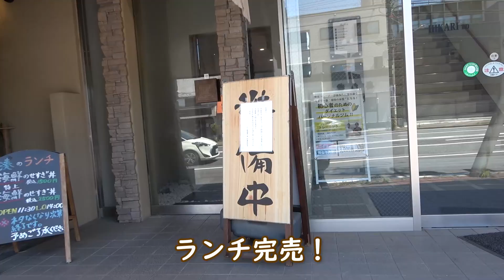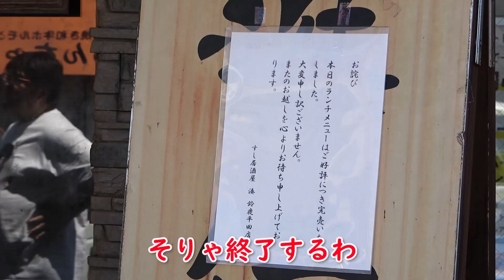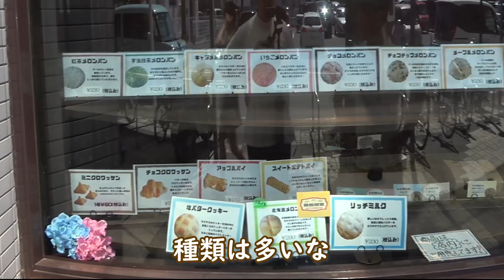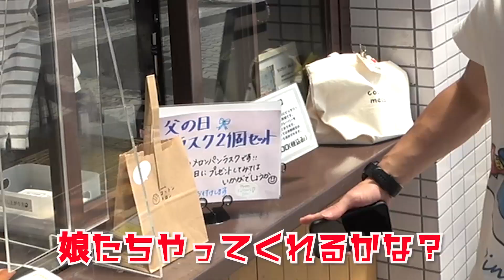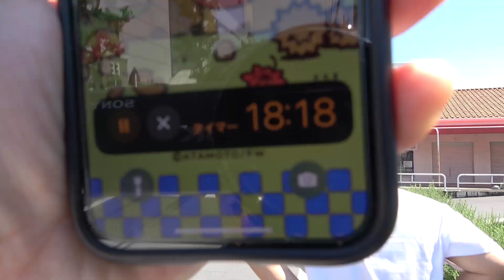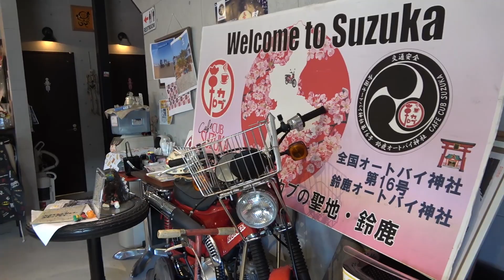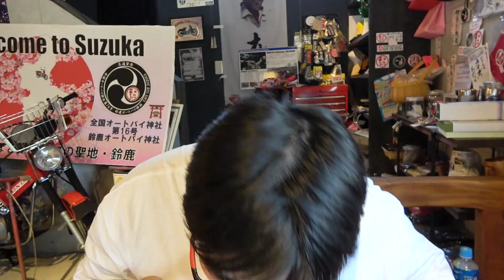【終点】鈴鹿市で見つけた超有名企業の珍しいお店【平田町】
平田町駅は、近鉄鈴鹿線の終点駅です。
鈴鹿と言えば三重県を代表する有名な都市で、鈴鹿サーキットやHONDAや鈴鹿ポイントゲーターズなど全国的に有名なものが色々あります。
そんな三重県を代表する市の中心にある終点駅なのですから、さぞかし大きく乗降客数も多い立派な駅なのだろうと思いきや、単式ホーム1面1線を持つ地上駅で到着した列車がそのまま折り返すのみの構造という簡素な作りで、１日の乗降客数も2019年の平均人数が3,248人と、我が辺境の市である名張駅よりも少ない人数となっています。
この駅が最寄り駅となる鈴鹿中学校・高校の生徒数の合計が約1,650人ぐらいであることを考えると、乗降客数の半分ぐらいが鈴鹿中学校・高校の生徒で占められているということになります。
三重県を代表する都市の中心地の駅がほぼ１つの学校の生徒の利用に使われているっていうのはどうなんですかね？
日本有数のマンモス校である作新学院の最寄り駅ももしかしたらそんな感じなのかな？と思って調べてみたら、作新学院の最寄り駅は宇都宮駅でした。さすがの作新学院と言えど、栃木の県庁所在地の駅の乗降客数の大半を占めることはできないと思うので、やはり平田町駅の鈴鹿校生の占める割合は、全国的に見ても多いのではないかと思います。

そんな乗降客数状況は寂しい平田町駅ですが、鈴鹿市の中心地だけあって駅前は「三重県では」栄えています。
そんな平田町駅の周辺はどのような感じになっているのか、炎天下の中歩く岩石くんは生きて帰れるのか、ぜひお楽しみください。
（文責：あざる）